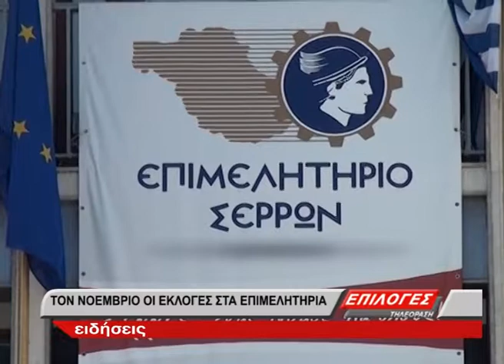ΤΟΝ ΝΟΕΜΒΡΙΟ ΟΙ ΕΚΛΟΓΕΣ ΣΤΑ ΕΠΙΜΕΛΗΤΗΡΙΑ